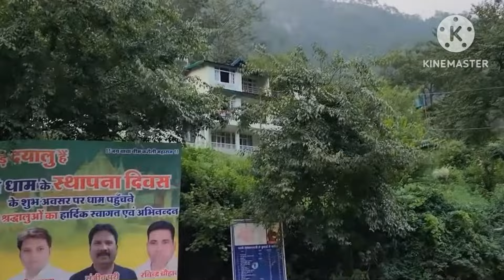10 जुलाई बुधवार नीम करौरी बाबा संध्या आरती दर्शन कैंची धाम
10 जुलाई बुधवार नीम करौरी बाबा संध्या आरती दर्शन कैंची धाम

29 मई बुधवार संध्या आरती दर्शन कैंची आश्रम हनुमान मंदिर kainchidham guddutravelingvlogs7 जुलाई रविवार संध्या आरती दर्शन कैंची धाम